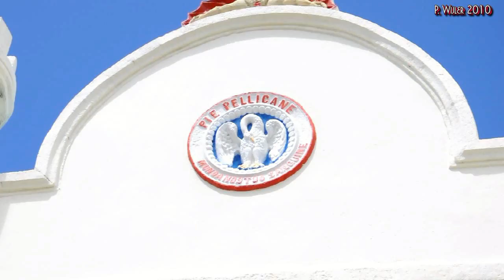Lifou, New Caledonia HD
Video of Lifou, New Caledonia. Departure from Noumea Magenta to Aerodrome de Wanaham on the island of Lifou (part of the loyalty islands). Vidéo de Lifou, Nouvelle Calédonie. Depart de Nouméa Magenta a Lifou, Aerodrome de Wanaham.